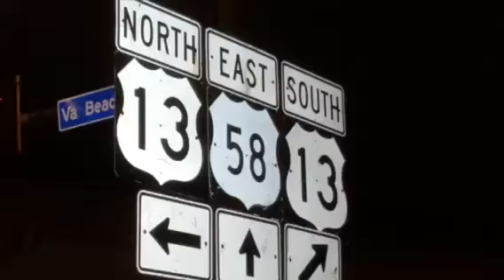Jonblaze- FADED (Official Music Video)